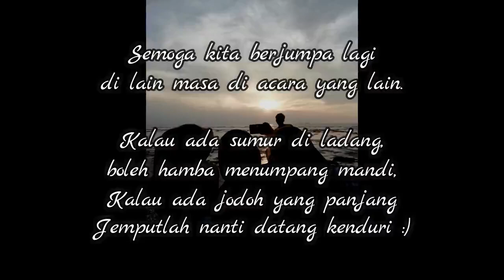Serendah Waterfall - short trip end of degree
Trip ke Air Terjun Serendah sempena hari-hari akhir kami sebagai pelajar tahun akhir.. Dengan ini, berakhirlah sudah kisah kita dalam perijazahan yang menyeronokkan😊.

May our path cross again in the future..